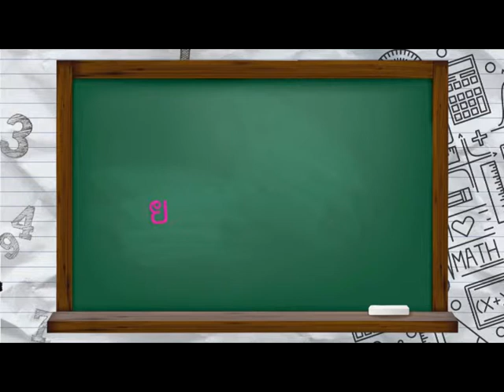ตอน ไม่ลงตัว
เลขคี่
รายการ ยักษ์คู่รู้คณิต  เป็นการ์ตูนเอนิเมชั่นนำเสนอโดยยักษ์ตัวน้อย 2 ตน ที่จะพาน้องๆ หนู วัย 6 - 12 ปี ไปเรียนรู้กับสิ่งของต่างๆ ที่เป็นคณิตศาตร์รอบๆ ตัวเราที่ดูแล้วเข้าใจง่ายและสนุกน่าติดตาม